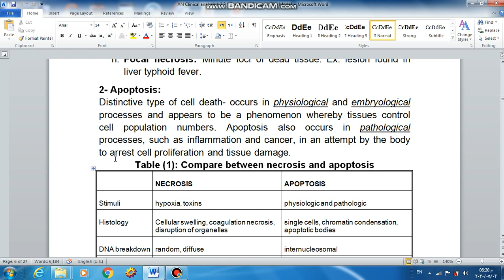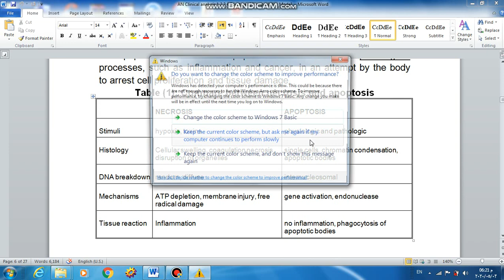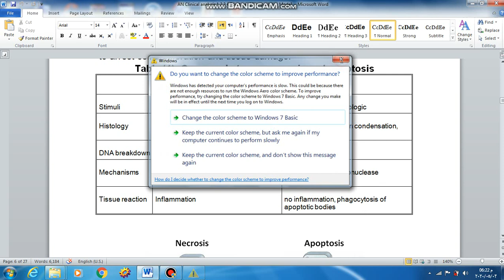المحاضرة 7 (5)